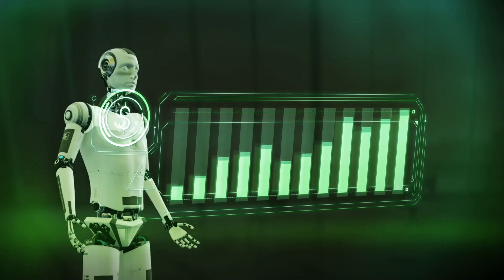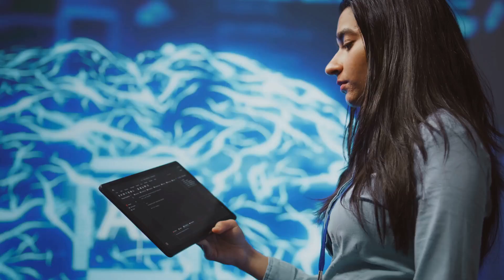Responsible AI Building a Better Future 2024 12 13 Ethical AI Ep 1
Responsible AI  Building a Better Future